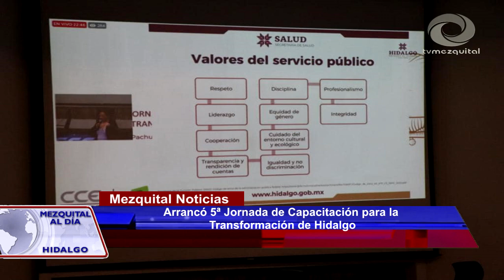Arrancó 5ª Jornada de Capacitación para la Transformación de Hidalgo